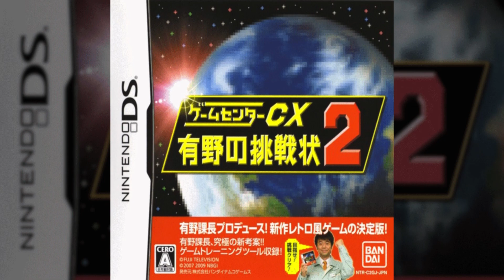[NDS] 게임센터 CX 아리노의 도전장 2 BGM : 무적권 쿵푸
일본어 : 게임센터 CX 아리노의 도전장 2
영어 (팬 번역) : 레트로 게임 챌린지 2

작곡가 : 벡 주식회사, 코지 야마다, 나오토 오오바